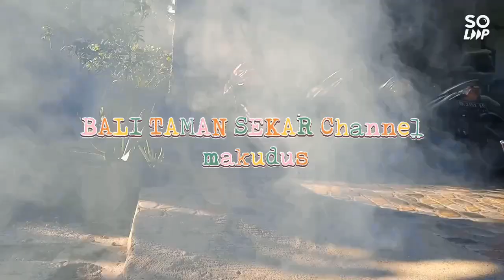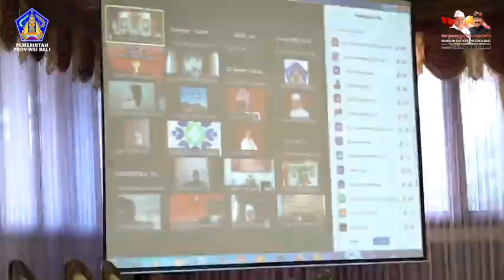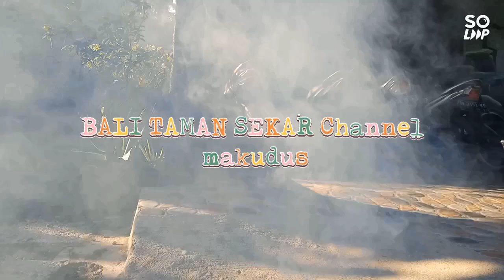Video 23 : Tak Tercantum dalam LKPJ, Tol Jagat Kerthi Bali Dipublis di Forum Bali Digifest Sanur